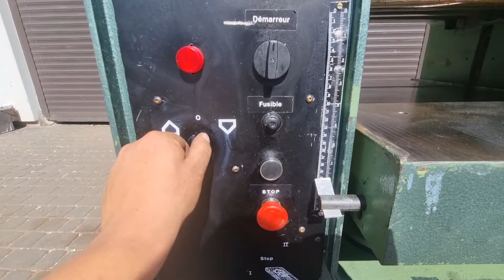grubosciowka casadei r510